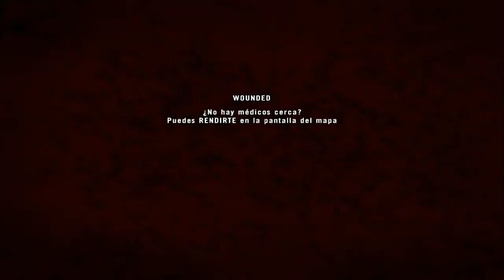Partida en Project Reality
Project Reality es un juego táctico en donde se desea simular la acción en combate y sobre todo los movimientos estratégicos utilizando maniobras, este no es un juego en donde te puedes poner a matar gente a lo loco como en battlefield aquí se trata de sobrevivir y lograr ganar la partida con la menor baja posible dentro de cada unidad para así poder ganar la partida. La 9ª Compañía de Infantería,  también conocida como "La Nueve", es la mayor y mejor establecida unidad de habla española en Project Reality. Formamos parte de PRTA, la federación de clanes por la promoción del trabajo en equipo.

Somos un grupo de jugadores que disfruta jugando a Project Reality de forma madura y coordinada. Valoramos por encima de todo la deportividad, el trabajo en equipo y la voluntad de ir mejorando.

Parte de nuestro cometido es contribuir a que la comunidad hispanohablante aprenda a jugar de forma táctica. Por ello, de forma periódica aceptamos nuevos aspirantes y les ofrecemos formación básica de infantería:

Protocolo de Transmisiones
Protocolo Sanitario
Movimiento Táctico y Maniobras Básicas
Protocolo de Fuego Efectivo
Si te gustaría unirte a las filas de La Nueve, pásate